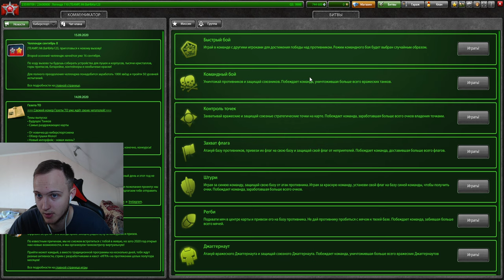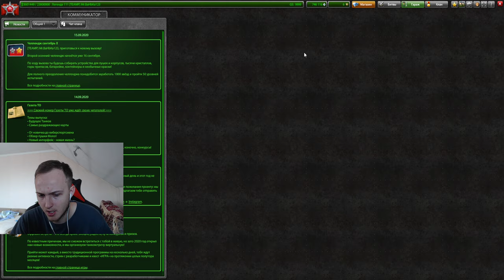ПОЛУЧИЛ 111 ЛЕГЕНДУ - ЭТО ИСТОРИЯ! САМЫЕ БЫСТРЫЕ ЛЕГЕНДЫ В ТАНКАХ ОНЛАЙН!КОГДА Я ПОДНИМУ 123 ЛЕГЕНДУ